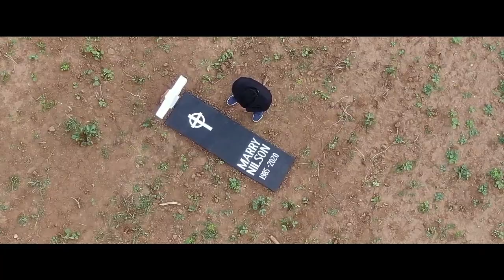MARRY NILSON - Official Trailer | Subash | Villon Boyzz Studios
This is the TRAILER OF MARRY NILSON 's Short Film

MOVIE : MARRY NILSON
STARRING : PRAPANJAN , JEEVIKA , PRANAV , SUJITH , VEL MURUGAN , VINOTH.
DIRECTOR : SUBASH.N
CINEMATOGRAPHER : HAYA , NANTHAN
EDITOR : JANARTHAN
ART DIRECTOR - ASHOK
GRAPHER - NANTHAN , JANARTHAN
PRESENT : MAHESWARI.N
PRODUCTION : VILLON BOYZZ STUDIO ; SUBASH.N

@2020 Villon Boyzz Studios